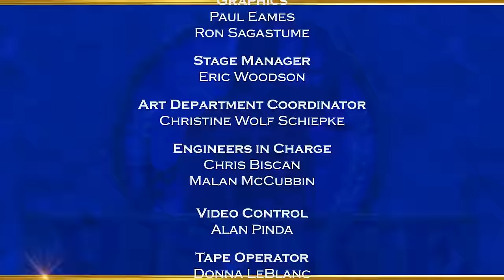Justice with Judge Mablean - Ital-eek & There was a Fire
ITAL-EEK & WHEW THERE WAS A FIRE
Dispute between an on-again, off-again couple over expenses from a promised international trip; Roommates blame each other after a fire